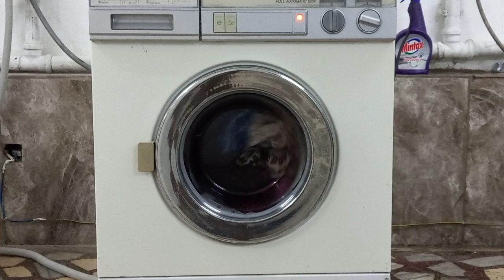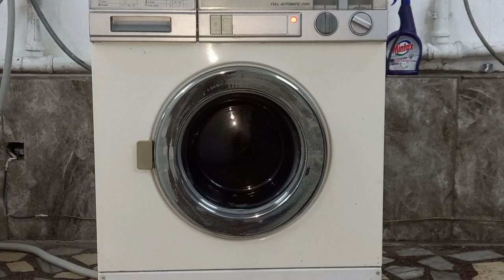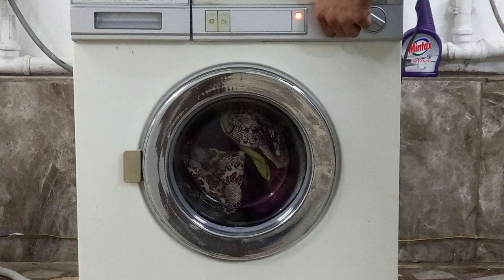Arcelik Full Automatic 2100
Reproduction after 34 years Beko Matic 21
Arcelik Full Automatic 2100 face
( Siemens Sıwamat 540 )
Normal program Rinses and Final Spin 700 / 900 RPM